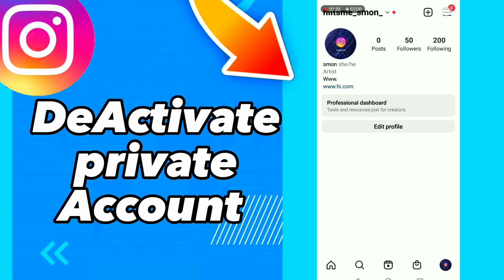How to De Activate private Account on Instagram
in this video we discuss :